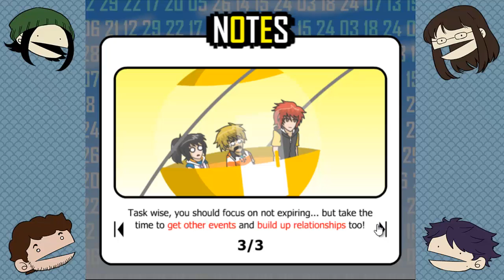Dating with Dumplingz: Number Days Sim Date - Not Arlo Meet Arlo - Ep.4